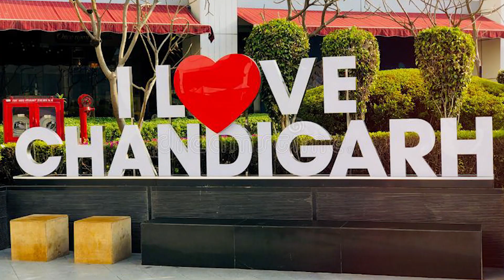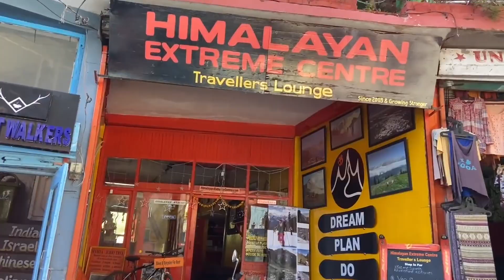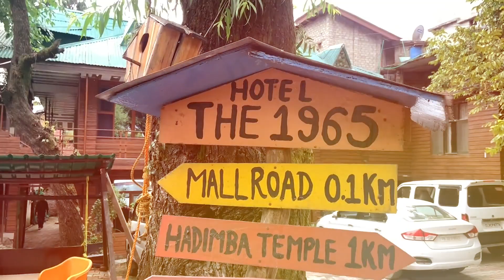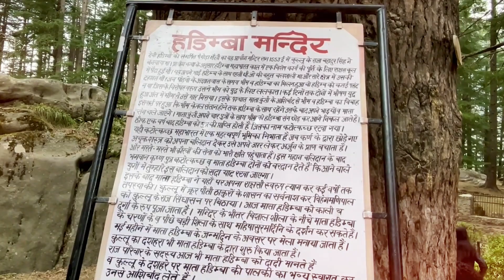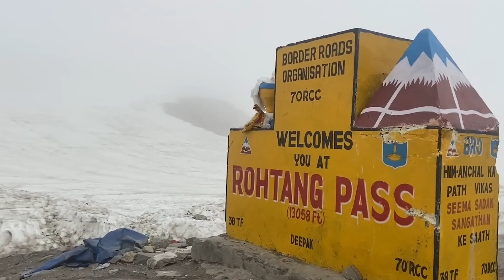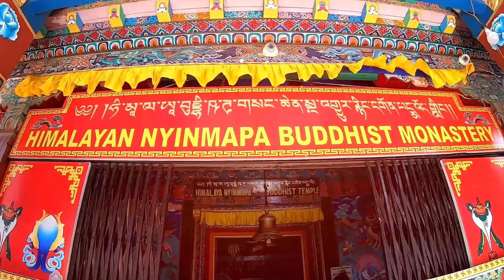Manali Snowfall🥶 unique places to visit in manali |Top places you must visit in Manali | Wanderlust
unique places to visit in manali | Top places you must visit in Manali | Wanderlust jyoti
🏞️ Explore the Unexplored: Unique Places to Visit in Manali! 🏔️ | Wanderlust Jyoti
Welcome to another exciting episode of Wanderlust Jyoti! 🌍 In today's video, join me on a virtual journey to one of the most enchanting destinations nestled in the Himalayas – Manali! 🏞️ Whether you're a seasoned traveler or a first-time explorer, Manali has something extraordinary to offer, beyond the usual tourist spots.

🚗 1. Rohtang Pass – Beyond the Touristy Trail!
🌲 2. Old Manali – A Quaint Haven of Tranquility
❄️ 3. Solang Valley – Winter Wonderland Beyond Skiing
🛍️ 4. Manu Market – Shop Like a Local

following questions are covered in this video

top hidden attractions in manali Top  Beautiful Tourist Places to Visit in MANALI, Himachal Pradesh best things to do in manali  best time to visit in manali manali me kya kare
manali kab jana chahiye
hidimba devi temple kaha hai
manali ka weather kaisa hai
manali me trafic jaam hota hai ki nahi
delhi to manali road trip
vashist village in manali
nehru kund in manali
bhrigu lake in manali
manali wild life century kaha hai
solang vally adventure activity
must visit place in manali
manu temple in old manali
manali me ghumne wali jagah
मनाली में देखने लायक क्या चीज है?
मनाली कौन से महीने में जाना चाहिए?
किस महीने में मनाली घूमने जाना चाहिए
मनाली में घूमने की जगह
Manali Snowfall

Manali heavy snowfall
Manali snow,
Manali weather,
Manali temperature,
Live snowfall,
Manali weather today,
Manali temperature today,
Manali December snowfall,
Manali January snowfall,
Manali February snowfall,
Manali December snowfall 2023,
Manali January snowfall 2023,
Best time to visit Manali,
Today Manali weather,
Solang Valley,
Explore Manali,
Places like Manali,
budget manali tour packages,
cheapest manali tour package,
budget manali trip,
cheapest manali tour package from mumbai,
cheapest manali tour,
budget kullu manali tour,
shimla manali budget tour package,
shimla kullu manali budget tour packages,
low budget touring bike,
Search low budget tourist places.,
low budget tourist places in world,
low budget tourist places from india,
low budget tourist places in north india,
low budget tour in india,
rohtang pass,
Aut tunnel,
Manali Sanctuary,
Manali sightseeing,
Sissu snowfall 2023,
manali vs shimla,
manali trip,
manali vlog today,
manali today snowfal,
manali march weather,
manali trance,
manali song,
manali to kasol,
manali to delhi volvo bus,
manali to rohtang pass road,
manali to rohtang pass,
manali to rohtang pass by bus,
manali to rohtang pass via atal
tunnel,
manali to rohtang pass by bike,
manali to rohtang pass road bike,
manali to rohtang road trip,
manali to rohtang pass road trip,
manali to rohtang pass bike rent,